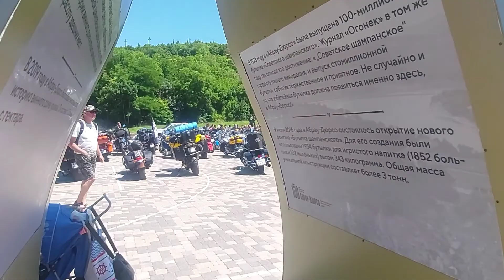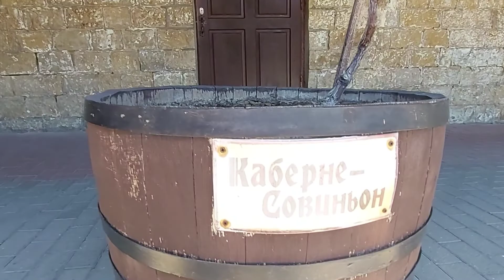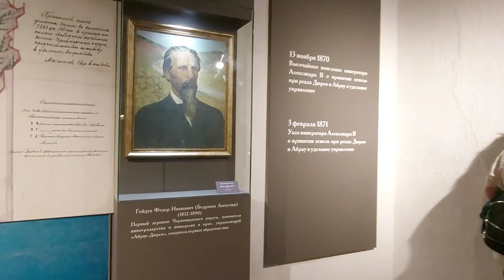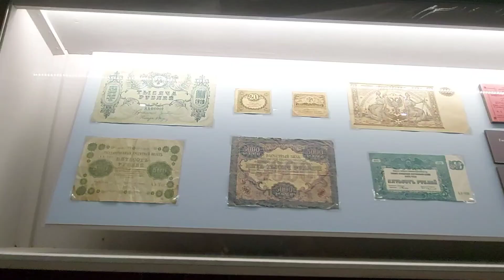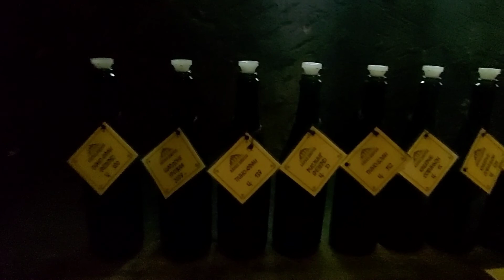viaje a Abrau Durso & famoso champán Ruso ... y maravilloso lago